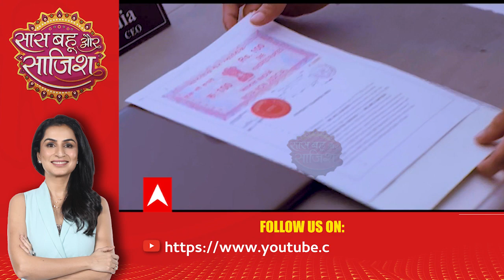Anupamaa: Anuj makes Malvika the CEO of Kapadia Empire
In the serial Anupamaa, Anuj resigned from Kapadia Empires and made Malvika the CEO of the company. He said, ‘This decision is not from the responsibility of being your brother’. When Anuj left the office, Malvika started crying. Now it would be interesting to see how Vanraj will grab all Malvika’s property. Will Anupamaa be able to beat Vanraj?